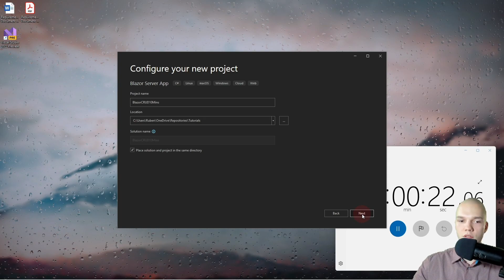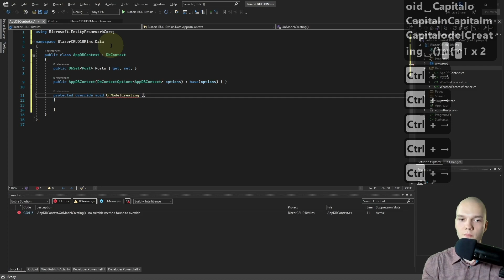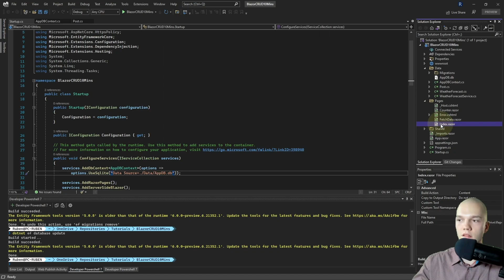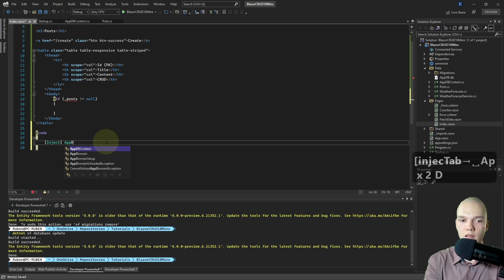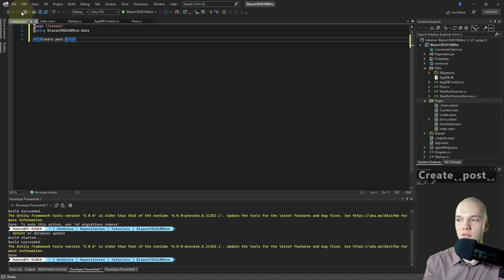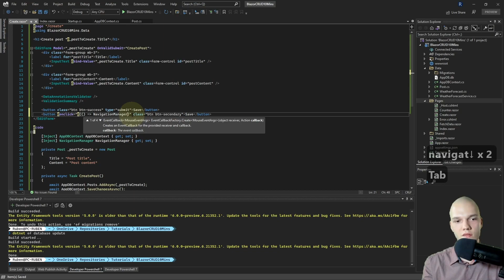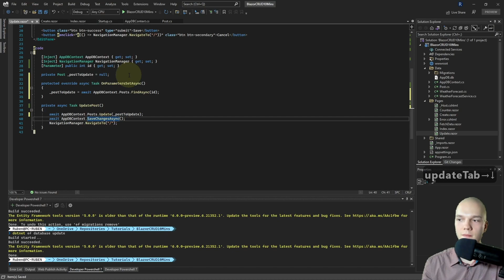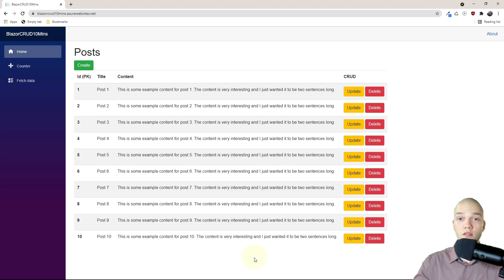Blazor tutorial - CRUD app in ~30 minutes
Blazor tutorial - learn how to build a Blazor Server CRUD web application in about 30 minutes. Technologies used are Entity Framework Core, ASP.NET Core, Blazor Server, Bootstrap and Microsoft Azure. The IDE used is Visual Studio 2022 preview. The .NET version is .NET 6 Preview 6.

►► TIMESTAMPS
0:00 - Intro
0:28 - Getting started
1:08 - Setting up Entity Framework Core
8:26 - Blazor + Bootstrap front end
24:43 - Publishing to Azure (App Service)
27:31 - Outro

Good luck on your developer journey!